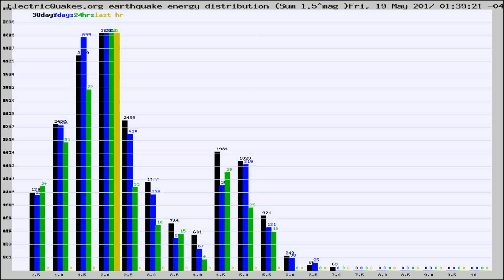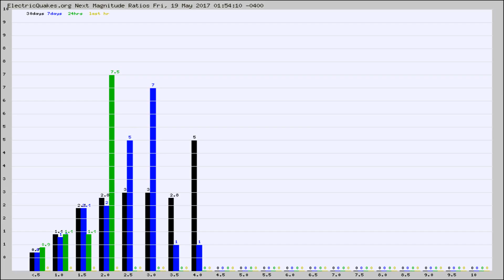Todays_Hourly_World_Earthquake_Statistics_from_ElectricQuakes.org_05-19-17+02:02:01